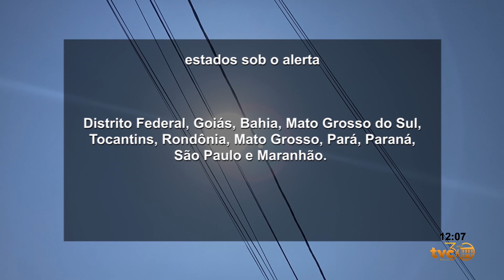BAIXA UMIDADE: INMET EMITE ALERTA LARANJA PARA MINAS E OUTROS DEZ ESTADOS